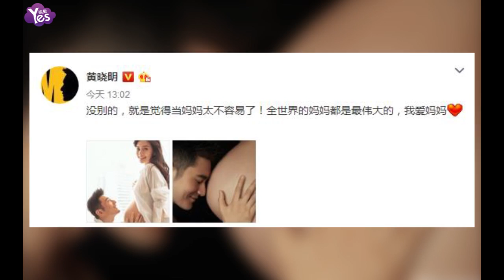【3年前】黃曉明首曬baby孕照 實力打臉代孕謠言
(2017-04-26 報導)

26日，升級為奶爸的黃曉明首次在微博曬出妻的孕照，表示：“沒別的，就是覺得當媽媽太不容易 了！”Angelababy代孕一事在前段時間引起不小風波。現黃曉明曬出孕照也讓網友在評論里大呼痛快。